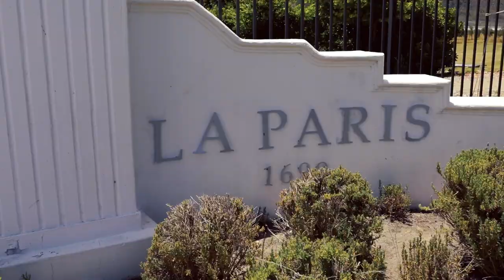Gabriella & Fabritzio | La Paris Estate